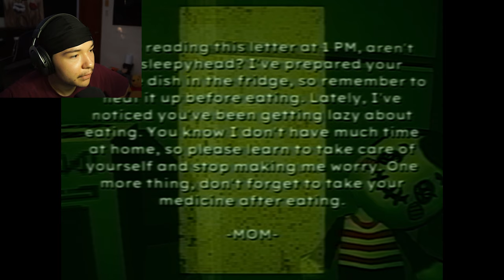BAD PARENTING IS THE MOST DEPRESSING HORROR GAME EVER MADE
Story: Mr. Red Face, a fictional character created by adults to teach their children. It's said that he often appears late at night to give gifts to well-behaved kids. But is the story of Mr. Red Face really that simple?